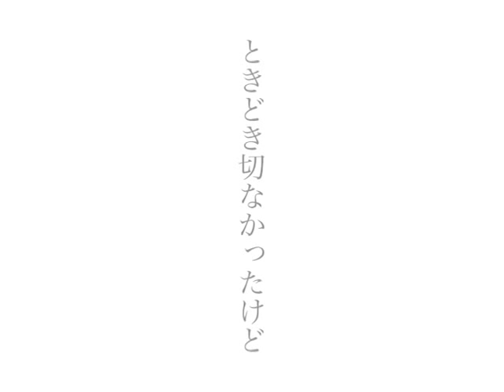映画「パプリカと傘」予告編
映画のことを何も知らないとか、映画のことが好きとか嫌いとか、儲からないとか商業とか自主とか、そんなことよりもずっと大切なのは、創る喜びと、それをみんなで共有できる幸せだと思うんです。
監督／脚本　伊藤陽佑（『斜陽』『特捜戦隊デカレンジャー』）

cine-coloristaがたくさんの方々のご協力を得て、何も知らなかった2009年に製作した映画「パプリカと傘」遂に、公開が決定いたしました。
全ての人々に感謝を込めて。愛してくれてありがとう。

『パプリカと傘』
菅原佳子 / 松田一輝 / 横大路伸 / 伊藤陽佑 / 深水元基 / 川久保拓司 / 南條有香 / ウネバサミ一輝 / マメ山田 / 佐藤正宏（WAHAHA本舗）

企画／製作　cine-colorista